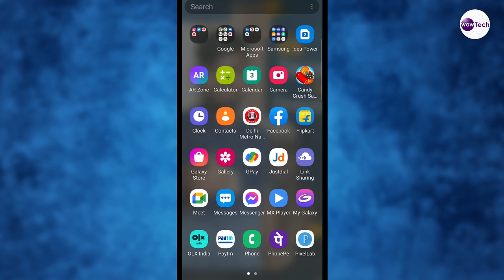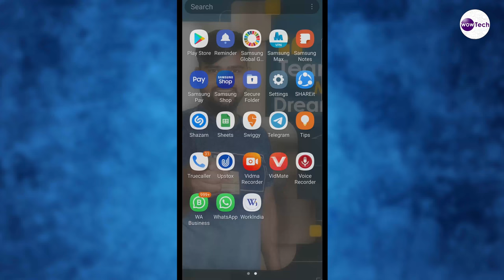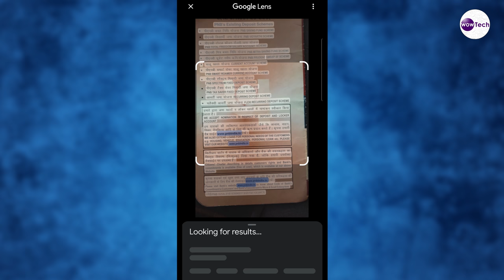Image into text converter in Mobile & computer | Handwritten image converter into text